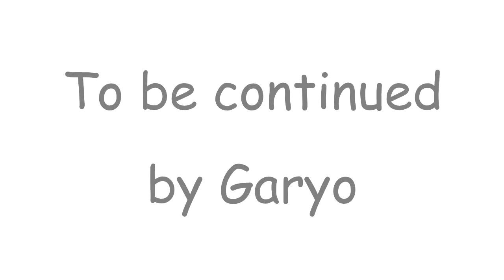【－３０キロチャレンジ】23/180日目💪人生最後のダイエット🎈モリンガ